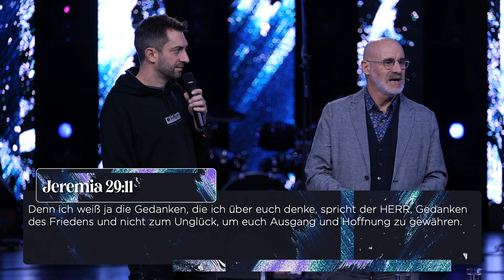Meine Schafe hören meine Stimme (2. Advent) | John Madan | FCG Wels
So schön dass du heute dabei bist!

Wenn du mehr über unsere Church erfahren möchtest, kannst du dich auf unserer Website genauer informieren, bzw. uns auf social media folgen. 😊

Wir möchten dich gerne beschenken! Falls du dich heute für Jesus entschieden hast, würden wir dir gerne eine Bibel zukommen lassen, melde dich einfach bei uns!
Deine Daten werden von uns natürlich vertraulich behandelt und nicht weitergegeben.